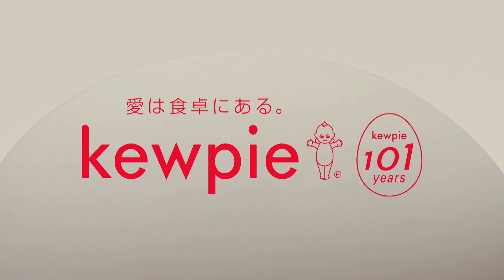【Fresh Faces #270】小林百絵（DAYLILY 代表・CEO）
■番組概要
もともと会社員だった小林が作ったのは、伝統的な和漢植物を扱う漢方ブランド。
仕事が大変だった頃、体調を崩しながら働くのではなく「ヘルシーに生きてヘルシーに働く」とは何か？を考えた答えだ。
台湾出身の友人から教わった漢方健康法に感銘を受け、日本では専門的で難しいイメージがある漢方をもっと女性達が身近に生活に取り入れられるようになることを目指している。
商品のパッケージは、オレンジを基調に洗練されたデザインで統一。
台湾の漢方薬剤師が監修する本格的な生薬を、お湯を注ぐだけで手軽に取り入れられるように工夫もした。
例えば、台湾では産前産後のケアに飲む女性が多いという、リュウガンやナツメを使った薬膳茶や、乾燥させたショウガやケイシを使った漢方のシロップは、冷たい豆乳でわると夏は喉越しがよく、冷えに悩む方などが飲むそうだ。
女性は妊娠や出産など心身の変化がとても大きいので、漢方がライフステージにより添える「健康のお守り」のような存在になればいいと語る。

こばやし もえ

1992年3月4日生まれ
北海道帯広市出身。慶応義塾大学大学院メディアデザイン研究科修士課程卒業後、（株）電通に勤務したのち、クラウドファンディングでのサポートを得て、漢方薬局を営む父を持つ台湾出身の王と共にDAYLILYを創業。2018年3月、第1号店を台湾にオープン。2019年東京・大阪にも店舗をオープン。